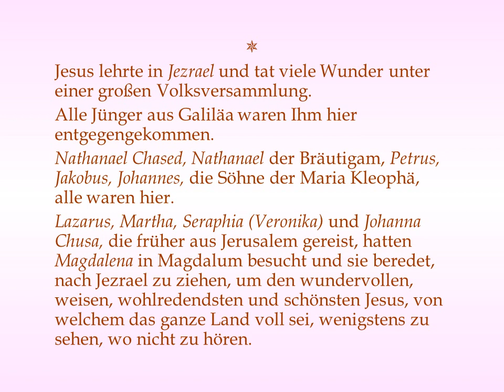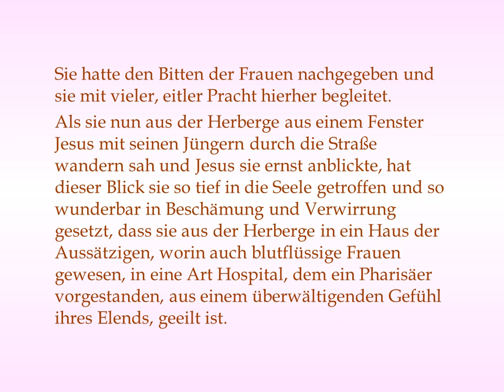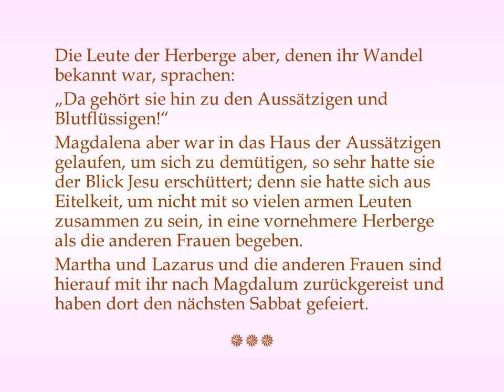Selige Anna K. Emmerick - Erste Rührung Magdalenas